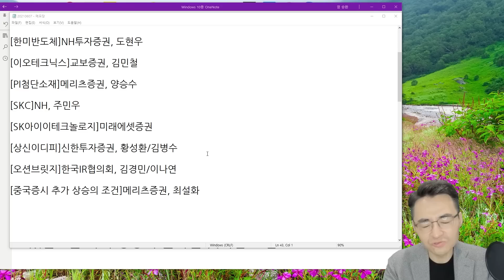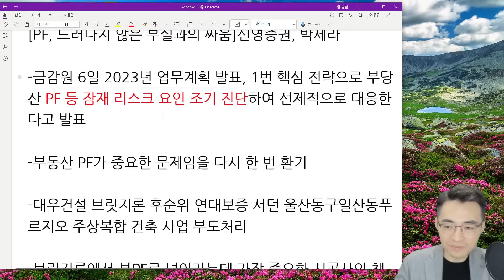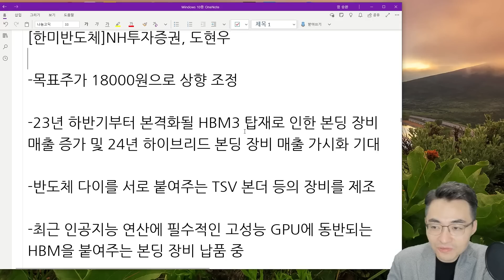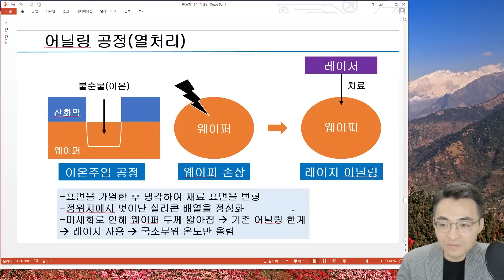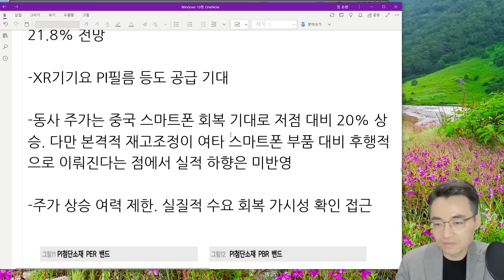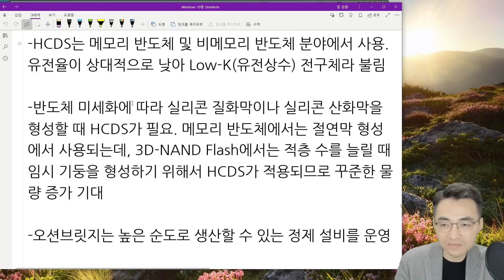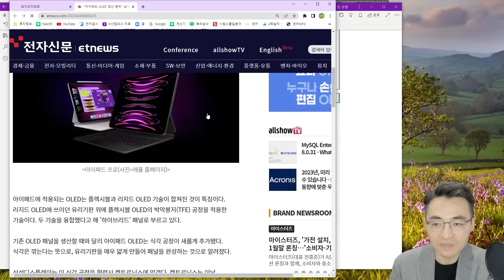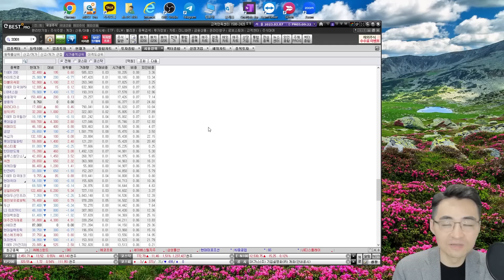[시장함께읽기] 2월 7일, 반도체와 인공지능의 조합! 카카오는 에스엠을?(항공,미국금리,PF,전력기기,반도체,2차전지,중국증시)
1. 염블리의 2023 증시전망 주식 트렌드 요약집
 2. 주식을 바로 살 수 있는 주식상품권 1만원
 3. 미국 주식을 바로 살 수 있는 10달러a